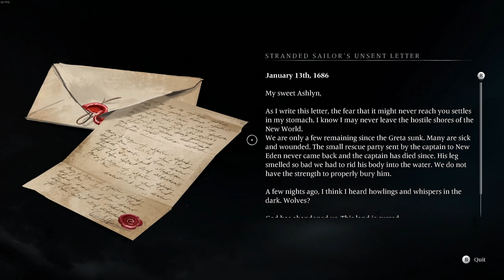Banishers Ghosts of New Eden | PC Part 12 Ultra Settings 60FPS | RTX 3080 Gameplay Walkthrough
This video is the 12th part of a whole story let's play gameplay walkthrough series of Banisher Ghosts of New Eden on the PC at 4K captured at 1440p at 60FPS in Ultra settings.

CPU: AMD RYZEN 7 5800X 4.60 GHZ (8 CORE)
CPU COOLER: CORSAIR H150I ICUE ELITE CAPELLIX AIO
THERMAL PASTE: ARCTIC MX-4 EXTREME THERMAL CONDUCTIVITY COMPOUND
GPU: RTX 3080 (10GB) ASUS TUF
RAM: 32GB (X4 8gb) 3600MHZ CORSAIR VENGEANCE
MOTHERBOARD: ASUS ROG STRIX X-570-F
PSU: CORSAIR RMX 10000 WATT 80 + GOLD
ELGATO4K60PRO MK2
OBS SOFTWARE
WINDOWS DRIVE: 1TB SAMSING M.2 970 EVO PLUS
RECORDING DRIVE: 2TB SAMSUNG M.2 970 EVO PLUS
GAMES DRIVE: X2 1TB SAMSUNG QVO SSD
BACK UP DRIVE: SEAGATE 4TB BARRACUDA 5400RPM
MEDIA: 2TB SEAGATE BARRACUDA 7200RPM

CPU: INTEL CORE I3 10105F 3.70 GHZ (4 CORE)
CPU COOLER: COOLER MASTER HYPER 212 120MM AIR BLACK EDITION
GPU: GTX 1650 OC (4GB)
MOTHERBOARD: ASUS PRIME X-470
PSU: 550 WATT CORSAIR CV SERIES 80 + BRONZE
1TB SEAGATE BARRACUDA HARDRIVE 7200RPM